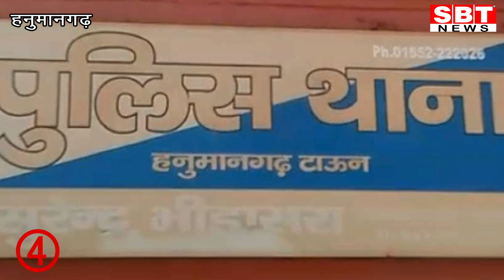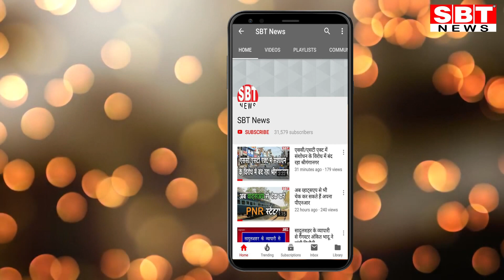24 अगस्त : श्रीगंगानगर- हनुमानगढ़ की टॉप-10 फटाफट खबरें